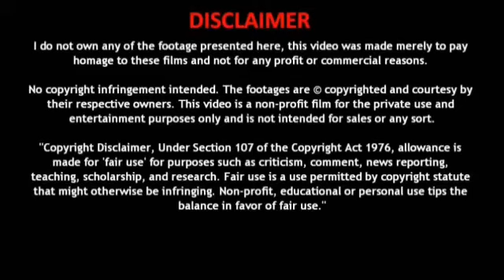Techo Electra Emerge electric scooter | எலக்ட்ரிக் ஊர்திகள் Electric Oorthigal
வணக்கம் நண்பர்களே,
 பின்வருவனற்றை பற்றி உங்களுக்கு தெரிவிப்போம் !!!
 மின்சார வாகனங்கள்
 மின்சார கார்கள்
 மின்சார பைக்குகள்
 மின்சார ஸ்கூட்டர்கள்
 மின்சார ஆட்டோக்கள்
 மின்சார பஸ்கள்
 மின்சார லாரிகள்
 மின்சார ட்ராக்டர்ஸ்
 Hi friends,
 We will update you about below items,
 Electric vehicles
 Electric cars
 Electric bikes
 Electric Scooters
 Electric Auto
 Electric Buses
 Electric Trucks
 Electric Tractors